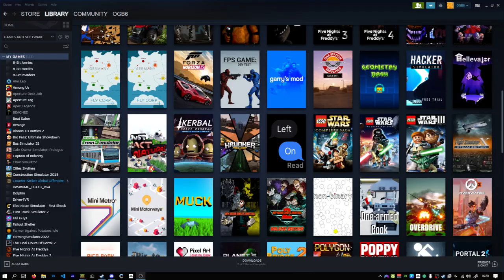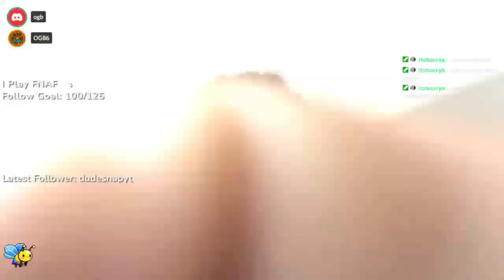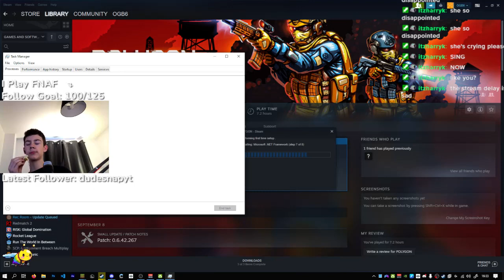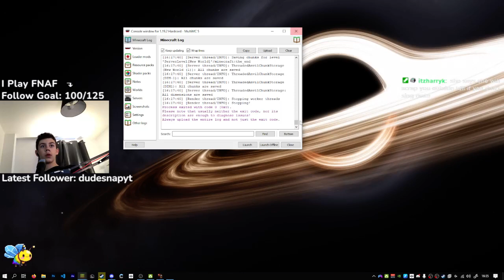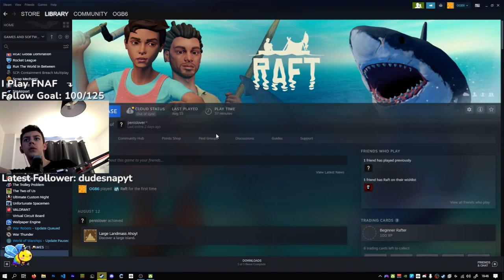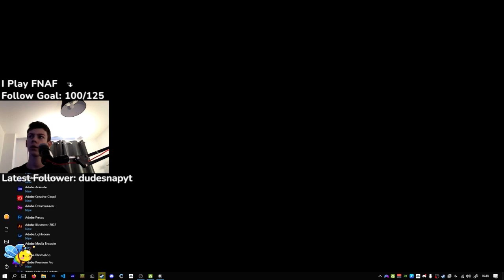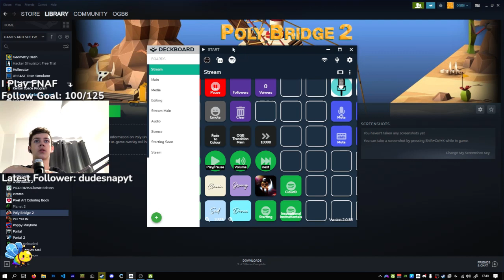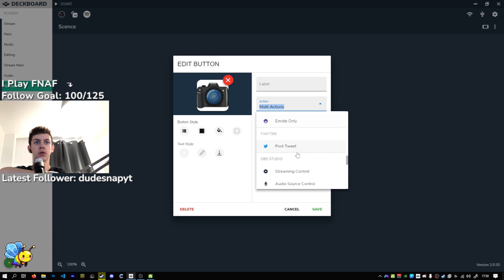Random Games Stream